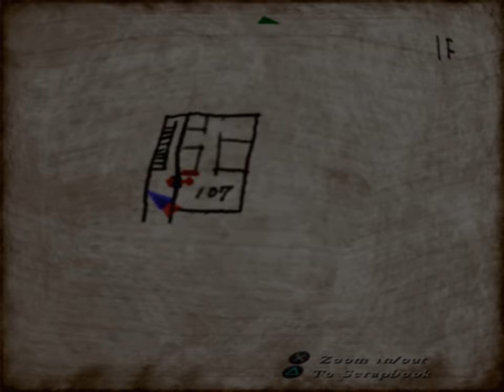Silent Hill 4: The Room (Ep. 27 – Keys of Liberation)